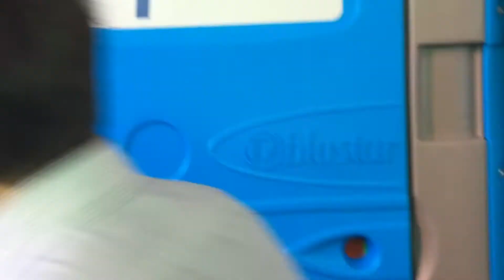T blustar Ecomondo 2017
T blustar Bagni Chimici a ECOMONDO Rimini Italia Novembre 2017.

Ecomondo, the Green Technologies Expo, is the leading Euro-Mediterranean area green and circular economy trade show and presents itself on November 7th through the 10th 2017 in Rimini, Italy.